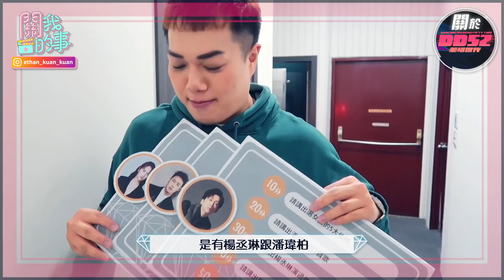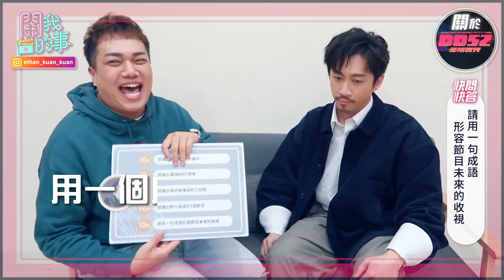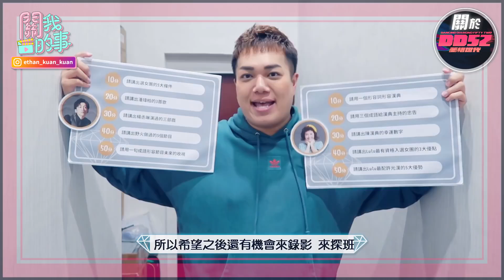《關於DD52》 突擊DD52後台Lulu大爆料 許光漢典讓關關直呼好噁｜【菱格世代DD52】Dancing Diamond 52 ｜ feat.關韶文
👉《 菱格世代DD52 》將在6/12 起每週五晚上九點於YouTube 與ETtoday首播，中天綜合台、台視、愛奇藝台灣站接棒播出！每集完整版片後將緊接著由關韶文為大家帶來最chill的《 關於DD52》導師後台花絮！敬請鎖定雙方頻道！

首席導師：楊丞琳 x 潘瑋柏
飛行導師：陳立農  茄子蛋  更多大咖導師即將揭曉
助教：陳漢典